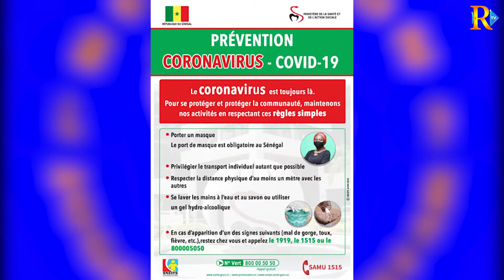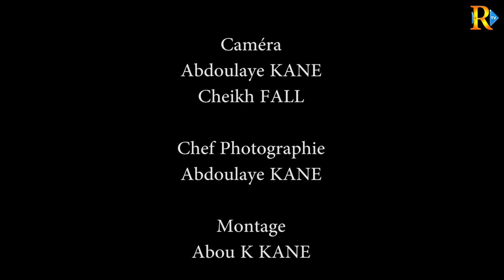Annonce de la Journée DON DE SANG avec le Mouvement RE'ACTION des Parcelles Assainies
Le Mouvement Re'action des Parcelles Assainies sous l'initiative de son coordinateur M @Pape Kory Faye organise une journée de DON DE SANG le Samedi 06 Février 2021 à partir de 08 heures au Lycée des Parcelles Assainies 13 LPA13.
Donner son sang🩸est un geste simple et solidaire qui permet de sauver des Vies.